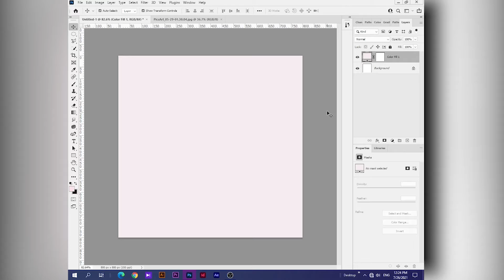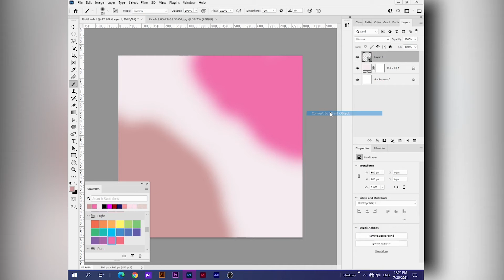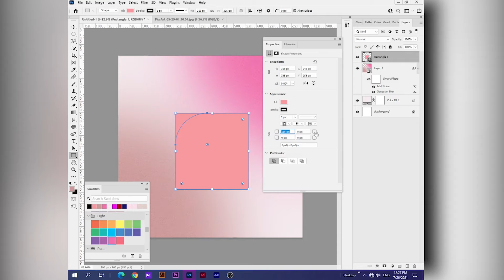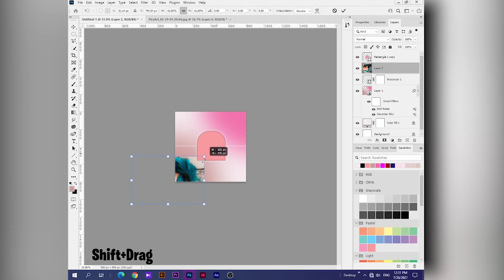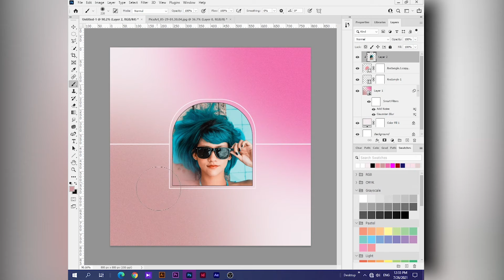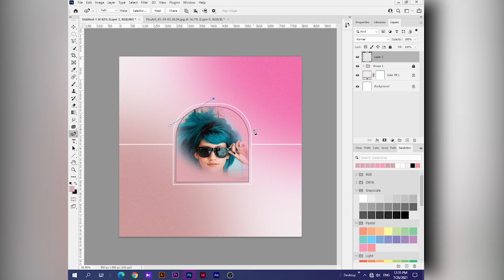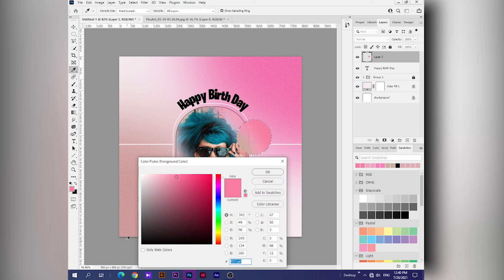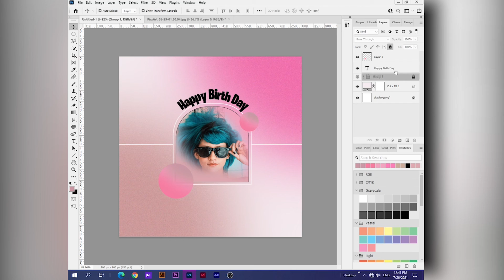Create Graphic Template |Photo Shop Graphic Template | Birthday Wishes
⭕Hello Guys.

How to create graphic template in photoshop cc 2021

⭕Photoshop version : 2021

 I'm on Instagram as @lashii.d.